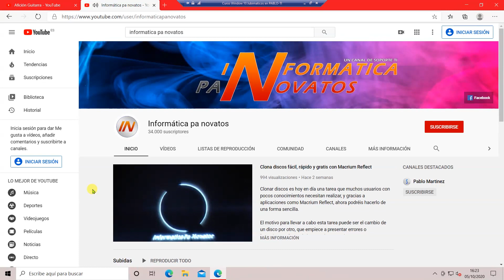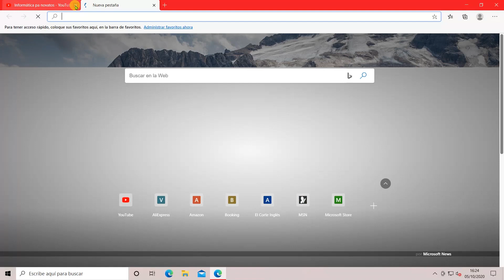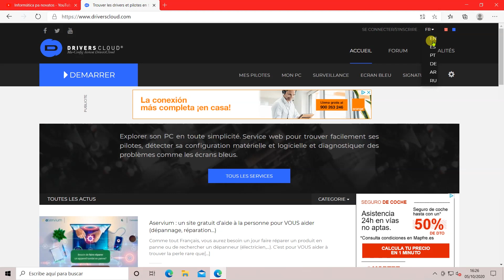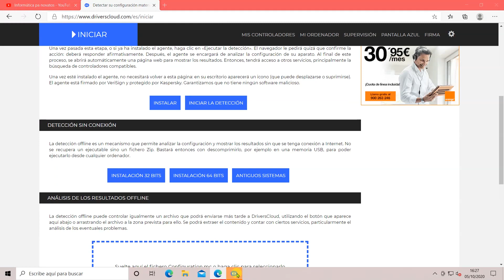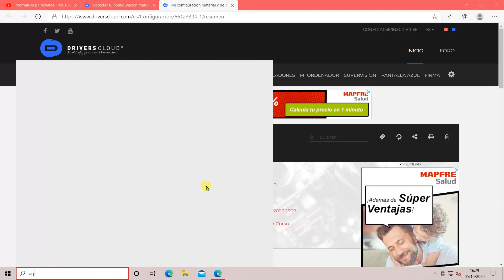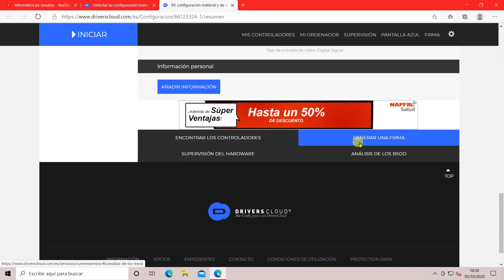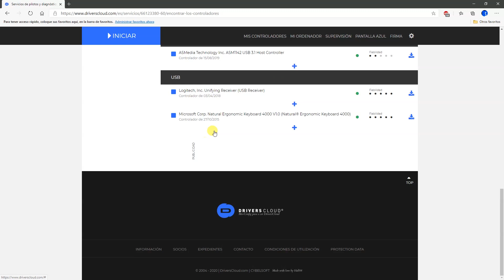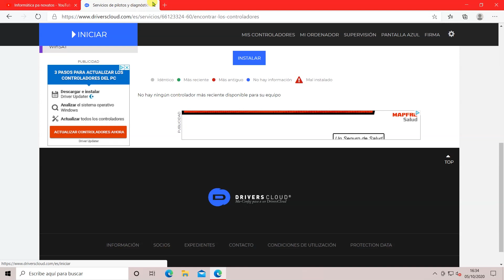DriversCloud - Instalar controladores nunca fue tan fácil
Instalar controladores en ciertos equipos puede convertirse en una auténtica pesadilla, pero por suerte tenemos DriversCloud que nos ayudará a lidiar con este problema.

En el vídeo de hoy veremos como podemos instalar de una forma sencilla todos los controladores de nuestro equipo haciendo uso de la Web de DriversCloud, para lo que solo vamos a necesitar descargar una pequeña aplicación en nuestro equipo, que yo recomiendo desinstalar al terminar el proceso, ya que no nos va a aportar nada una vez instalemos o actualicemos los controladores.

Y ya sin más, aquí te dejo el enlace a la Web (En español) de DriversCloud:

Eres un pro de la informática? Este es tu canal!